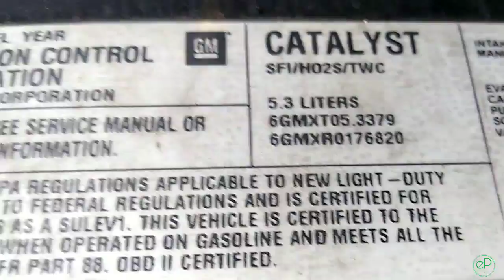Chevy Tahoe , fugas de agua ,radiador , bomba de agua , conector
Chevy Tahoe , fugas de agua ,radiador , bomba de agua , conector  en este video te muestro que checar si en tu Tahoe , Suburban Silverado tira agua , coolant , anticongelante , puede ser la bomba de agua ,el radiador , los conectores del calentador , mangueras , y como mecanico no cometas el error de no revisar bien las fugas de agua , coolant , anticongelante en una Tahoe , Suburban Silverado o cualquier auto o camioneta , si te gusta la mecanica el diagnostico automotriz y usar el escaner automotriz Launch X 431 como si fueran clases de mecanica te invito a subscribirte al canal de el Panin Auto Diagnostics , el panin autodiagnostico , el panin, si aun no lo has hecho Saludos y Bendiciones 👍

1/2 DEWALT
1/4 DEWALT
3/8 MILWAUKEE